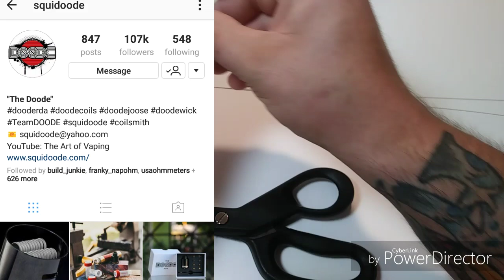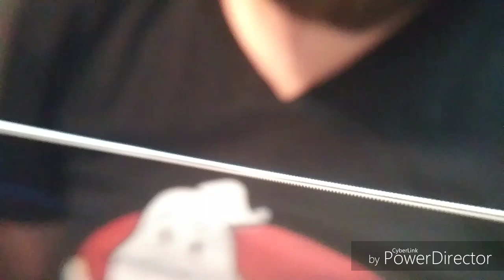Advanced coil builds- staple stagered fused clapton- n.devine83 - vaping